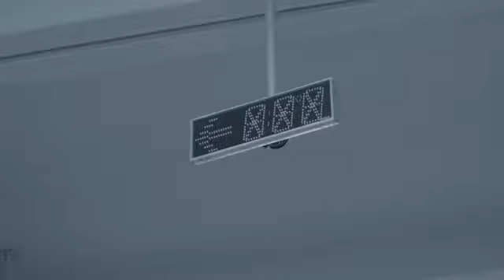افضل اغنية اجنبية استعراض سيارات car reviews the best song ever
VIDEO|| ENJOY || engineaft || (instrumental)

NOT AN aft

"CONOT-CO" BY AFT || OFFICIAL MUSIC VIDEO|| ENJOY || engineaft || (instrumental)

CONOT-CO OFFICIAL MUSIC VIDEO

HI,, PUPILS,, U ARE LIKELY WELCOME TO WATCH THIS VIDEO, MAKE SURE SUPPORT

remix,

remix songs, remix 2022,

remix song 2022 new,

remix dj song, remix tiktok 2022, remix 2021,

remix 2020,

remix dj.

remix 2022 tiktok J, remix daddy y yankee,

remix 10,

remix 2017, remix arabic, remix ai chung tình được mãi,

remix arabic songs, remix all song. remix arabic 2022,

remix albania,

remix adam, remix angel baby. remix alan walker,

remix anime,

a remix song, a remix of cocomelon,

a remix beat,

a remix of we don\'t talk about bruno,

a remix of baby shark, a remix of old town road, a remix manifesto, a remix gaan, a remix of forever jend,

a remix gana, remix beatbox, remix bros,

remix bass,

remix bass boosted,

remix bollywood songs,

remix baby shark,

remix beatbox reaction,

remix bhojpuri song, remix beats, remix bangla song.

b remix song. budots dance remix 2021, baby shark remix,

bagong pilipinas bagong mukha andrew e remix,

bahu batase soi song dj remix, bin tere sanam remix, bhojpuri song dj remix,

budots dance remix 2022, brown munde remix, body remix,

remix club,

remix club 2022, remix china, remix chinese song 2022,

remix cocomelon,

remix chinese, remix club 2020, remix car,

remix chinese song 2021,

c remix song.

remix dj sound,

remix dj gan, dj remix song.

dj remix song 2022, dj remix song english, remix english,

remix edm

music video, like you official music video,post malone

official music video,new music,syco,austin richard

post,this love,epic records, living proof,shawn mendes,hip

hop,ariana grande,salish matter,camila cabello,camila

new music,should've said it,cinderella.post malone songs,cry for me,epic,nidal wonder,used to this,fifth harmony feel it twice,camila cabello romance,say say matter,malone,lyrics,senorita,my oh my,12 carat

toothache,first man

video),music video,official music video,video,lyric

video,video games,ps5 lyric video,official video,old

memories video,tiesto music video,hot in it lyric video,the

motto music video,dua lipa official video,salem ilese

lyric video,akash thapa music video,new rules official

video,bella poarch music video,latest video songs

tamil,tiesto charli xcx lyric video,like you official music

video.post malone official music video